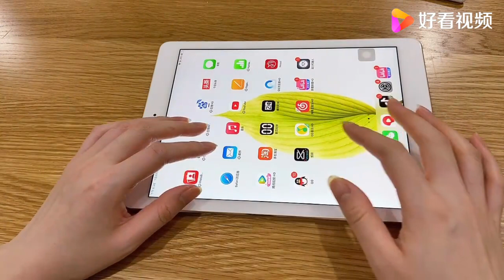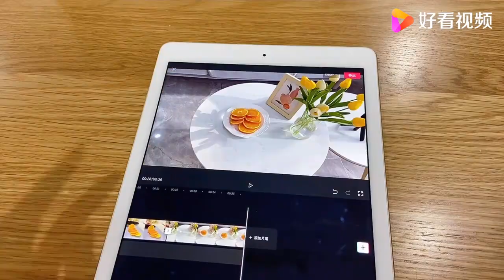Vlog 67 月涨万粉，我是如何一个人拍摄vlog的？新手入门vlog教程,生活,生活技巧,好看视频